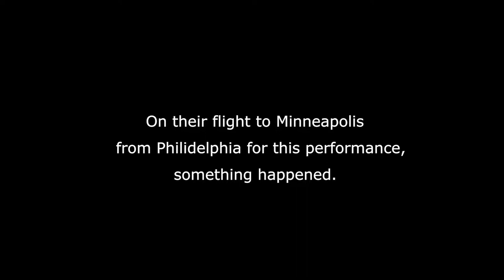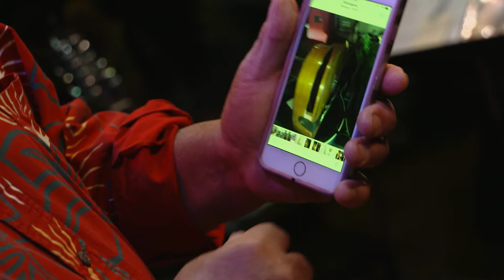George Kahumoku's guitar story - 2018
On their flight from Philly to Minneapolis, something terrible happened to George Kahumoku's prized, slack key guitar.